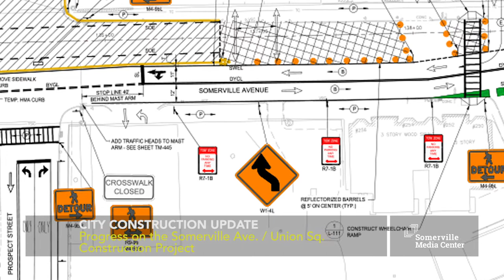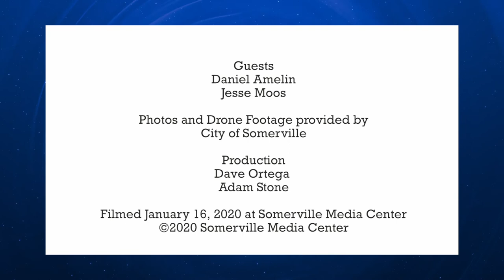Somerville Ave & Union Sq. Construction Update with the City of Somerville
SMC speaks with Jesse Moos and Daniel Amelin from the City of Somerville about progress made on the Somerville Avenue and Union Square construction projects last year as well as what to expect in 2020.